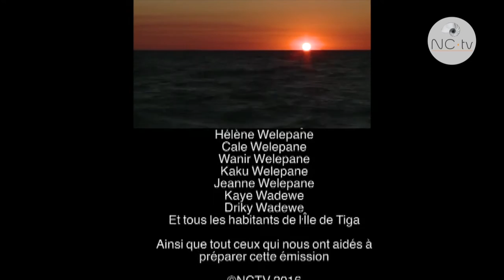WÉARI ! - Dans les yeux de Toka - 1/2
Pour votre prochain numéro de Weari, Cédric vous emmène sur la petite île de Tiga dit Toka. Isolée du reste du monde, elle n'en est pas moins riche de son histoire, de ses légendes et de ses coutumes. Montez à bord et suivez Cédric pour une aventure hors du commun à la rencontre de Toka !